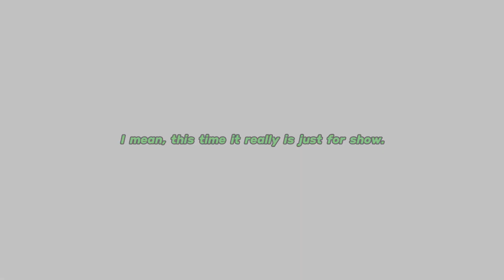The Eminence In Shadow「edit」- "Who's Running ?"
Anime : Eminence in shadow